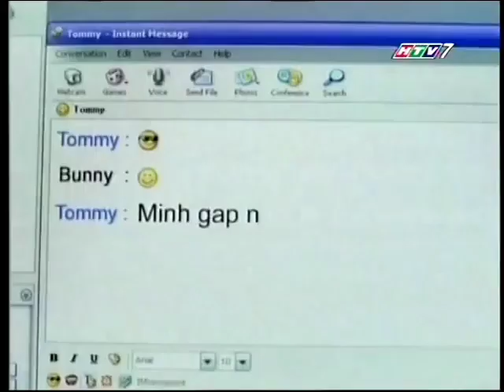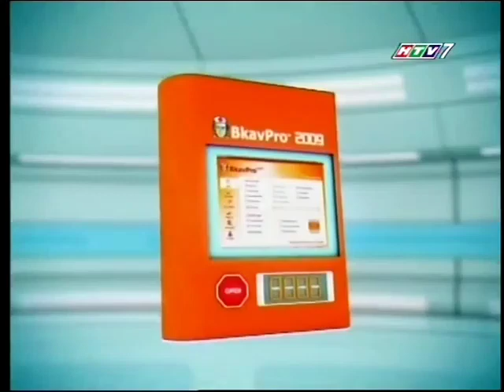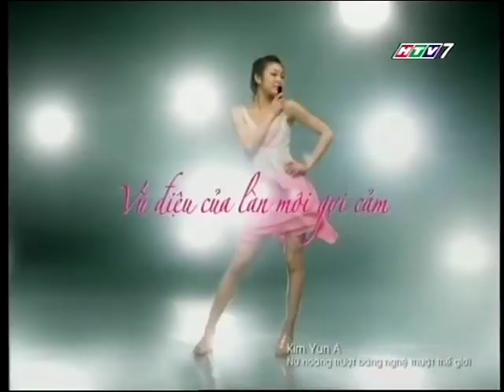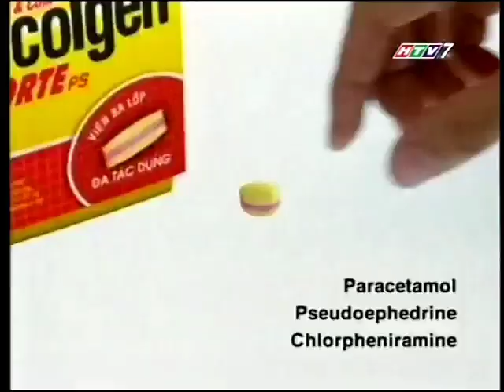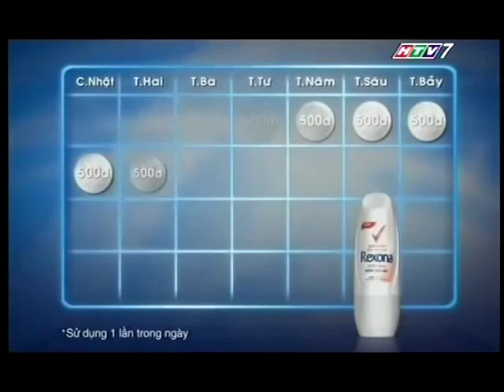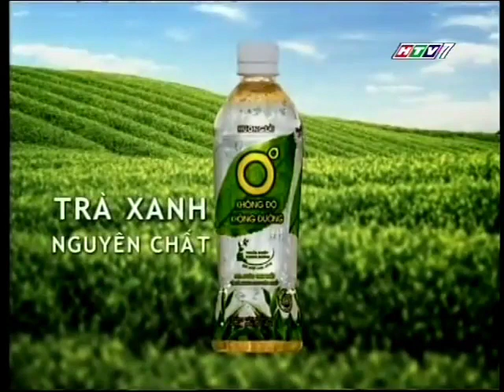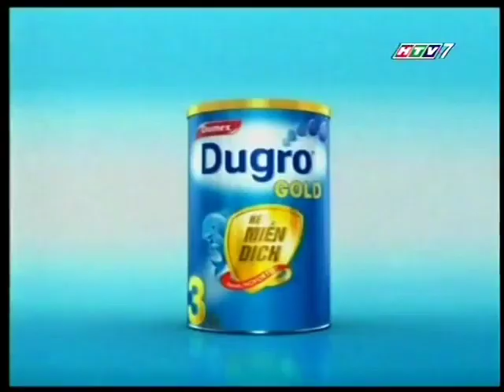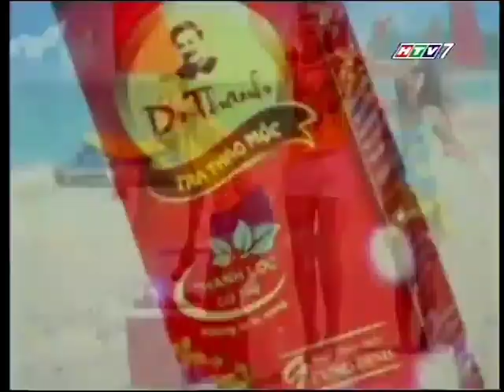Quảng cáo trên kênh HTV7 tháng 10 năm 2009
Commercial Break on HTV7 on October 20, 2009.

Source : VINASOY (YouTube)

* Reminder : NẾU AI MUỐN TÁI SỬ DỤNG VIDEO NÀY THÌ XIN HÃY VUI LÒNG GHI LẠI NGUỒN GIÙM MÌNH NHÉ.